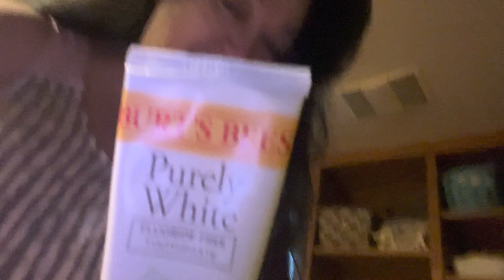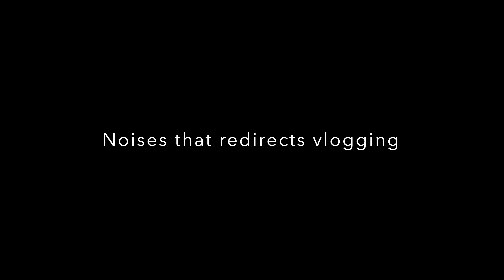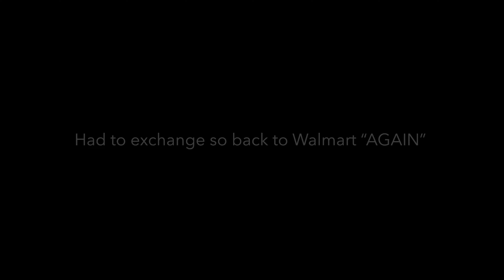DOWNTOWN, GETTIN THE DANG THING DONE & SHOPPING | Vlogmas Day 8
A day with me in the life of a homebody.

FETCH REWARDS:
Come save money on Fetch with me! Sign up w/ code AR59PM & get 2,000 pts See you there!

TURBRO Eternal Flame EF23-LG Electric Fireplace Logs, 23" Remote Control Fireplace Insert Log Heater, Realistic Lemonwood Ember Bed, Thermostat, Timer, 1400W Black /

MOM'S EARLY CHRISTMAS GIFT
Wireless TV Over-Ear Headphones by AudioRange | Lightweight, Comfortable, Rechargeable TV Headphones, Television Hearing Device, No-Delay RF Headphone /
WORKS GREAT!

POPCORN
The Original Popco Silicone Microwave Popcorn Popper with Handles/

3 Quart Capacity Popcorn Maker, Borosilicate Glass, 3-in-1 Silicone Lid, Healthy Snack /

Hot Air Popcorn Popper Maker with Measuring Cup to Portion Popping Corn Kernels + Melt Butter, 16 Cups /
FAVORITE THINGS I TALKED ABOUT IN PRIOR VIDEO'S

SKIN CARE & BEAUTY PRODUCTS :

Peter Thomas Roth | Instant FIRMx Temporary Eye Tightener | Firm and Smooth the Look of Fine Lines;

No7 Protect & Perfect Intense Advanced Serum - Rice Protein & Alfalfa Complex for Fine Lines and Wrinkles - Anti Aging Facial Serum with Matrix 3000+

YENSA Skin on Skin BC Foundation Fair Cool;

Benefit Cosmetics Hoola Matte Bronzer Travel Mini ;

Too Faced Lip Injection Extreme Lip Plumper Instantly;

e.l.f, Instant Lift Brow Pencil, Dual-Sided, Precise, Fine Tip, Shapes, Defines, Fills Brows, Contours;

Revlon Kiss Plumping Lip Creme, Barely Blush;

Maybelline New York Expert Wear Twin Brow & Eye Pencils Makeup;

HOMEBODY RECENT AMAZON PURCHASES THAT I LOVE:

Mom's headphones/Seniors & Hard of Hearing | Wireless TV Over-Ear Headphones by AudioRange

Canning Supplies Kit for Wide and Regular Mason Jars - 3 Pack (Small and Large)

Washable Dog Diapers (3 Pack)

Arm & Hammer Super Washing Soda Detergent Booster & Household Cleaner, 55oz/

Mr. Coffee Coffee Maker

Big Berkey Gravity-Fed Water Filter with 2 Black Berkey Elements Provides Clean, Refreshing Water at Home, Camping, RVing, Off-Grid, Emergencies /

Crockpot Large 8 Quart Slow Cooker with Mini 16 Ounce Food Warmer, Stainless Steel/

KitchenAid 7-Cup Food Processor KFP0718WH, White/

Patty
P.O.BOX 9503